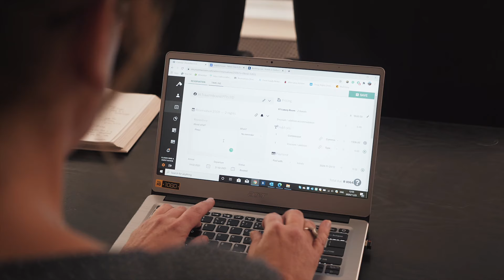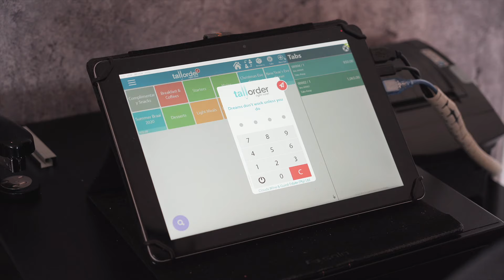RoomRaccoon Testimonial – Clouds Estate, South Africa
🌟 Looking for the best hotel management software? Look no further! Watch as Aimee Lawson, Assistant Manager of Clouds Wine & Guest Estate in South Africa, shares her firsthand experience with RoomRaccoon.

Discover how RoomRaccoon's innovative solutions have revolutionized Clouds Estate's hotel operations and elevated guest experiences.

Whether you're a boutique hotel, bed and breakfast, or a larger hospitality establishment, RoomRaccoon offers tailored solutions to meet your specific needs. Don't just take our word for it; hear it straight from satisfied clients like Clouds Estate.

About Us

RoomRaccoon is an award-winning Hotel Management System trusted by thousands of independent hotels across the globe. Our cloud-based platform offers a category-redefining range of products and solutions that empower hoteliers to increase revenue, streamline operations, and enhance the guest experience.